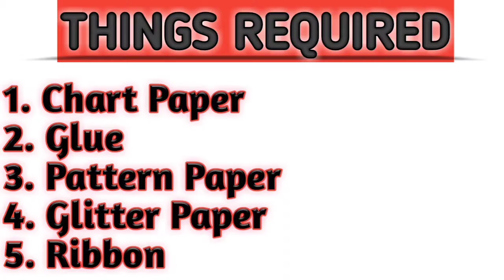How to make explosion box for birthday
Different types of cards for explosion box